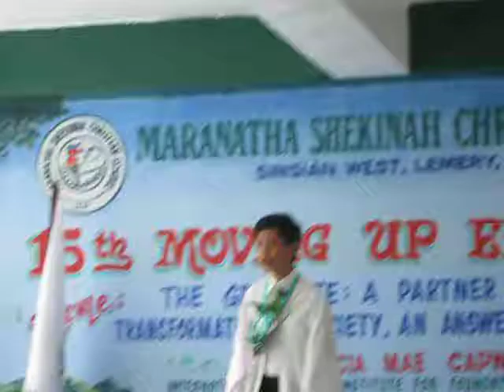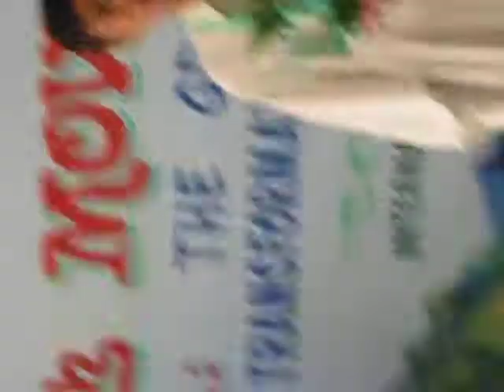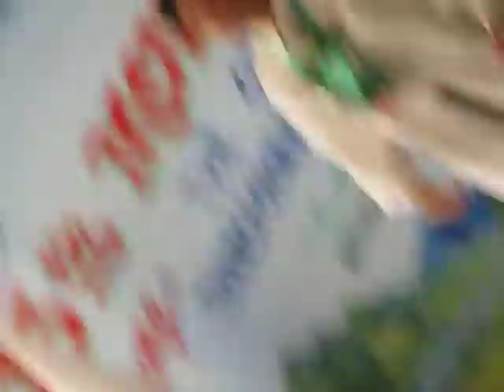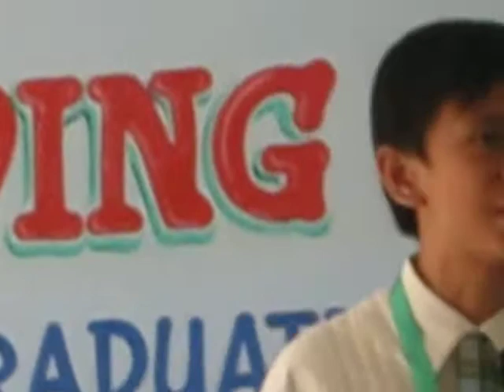MSCS....Oration piEce... Edrian P. Villanueva